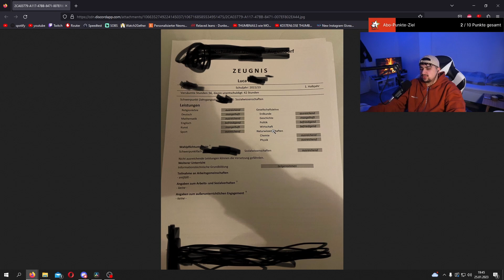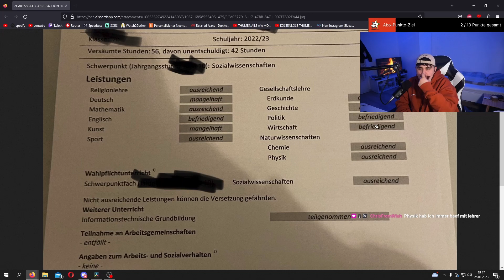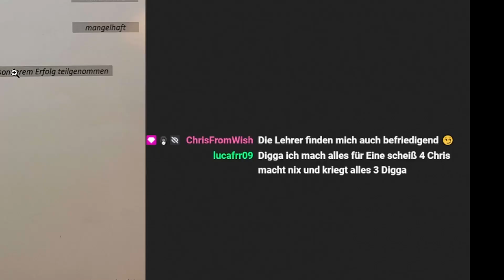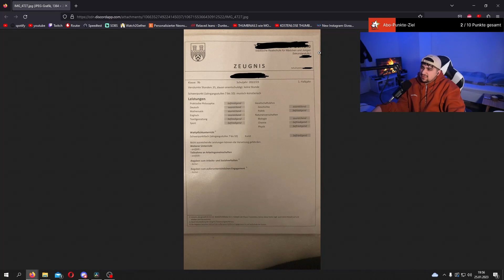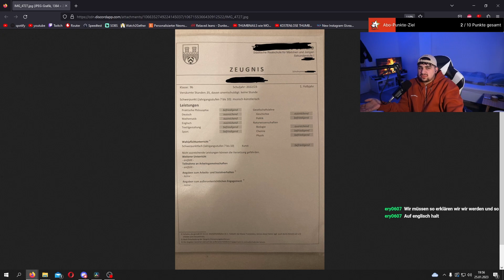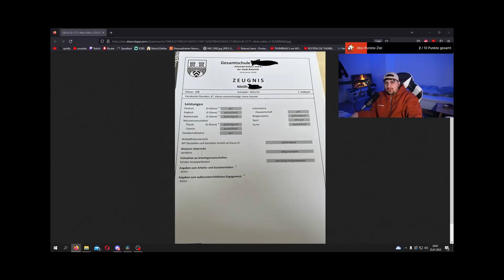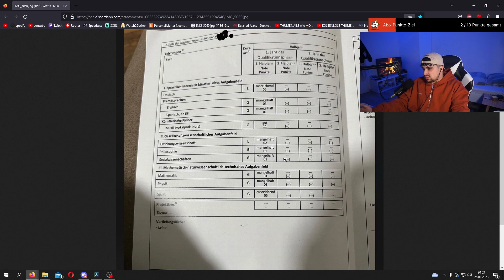ABGANGSZEUGNIS !!! | reagiere auf eure Zeugnisse | IsmailZeTv